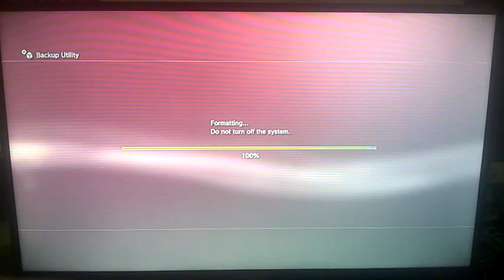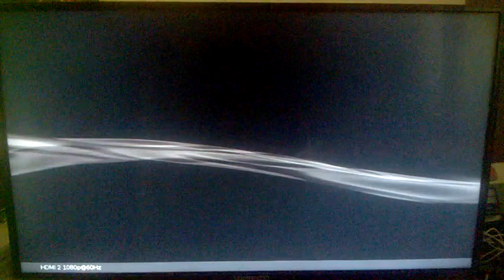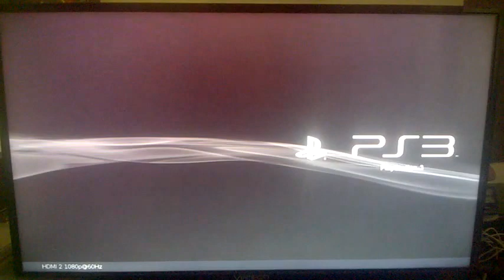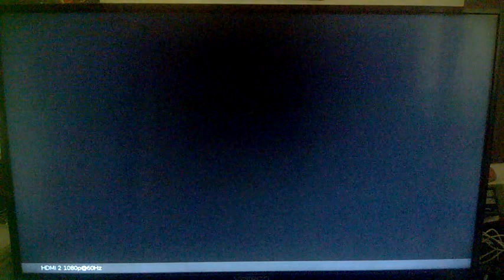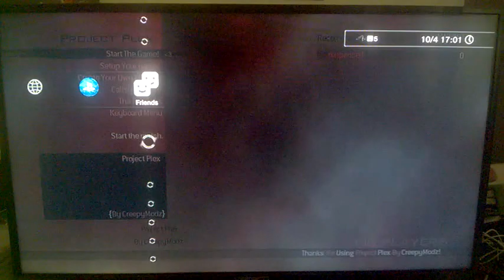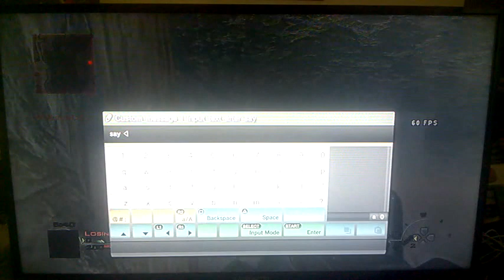THIS IS THE SECOND PART OF THE VIDEO HOW TO GET A MOD MENU FOR MW2